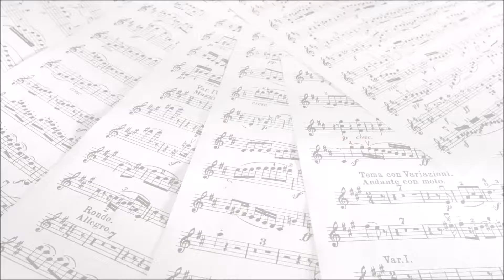BANDA DE PERCUSSÃO RUDIMENTAR EREM SIMOM BOLÍVAR NA 2ª ETAPA DA XIII COPA PERNAMBUCANA DE BANDAS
BANDA DE PERCUSSÃO RUDIMENTAR EREM SIMOM BOLÍVAR
XIII Copa Pernambucana de Bandas e Fanfarras
II Etapa grande Recife, GREs Metropolitana Norte e Sul
Evento Realizado no dia 17 de Outubro de 2021
no Ginásio de Esportes PEREIRÃO
São Lourenço da Mata - PE

Prefeitura Municipal de São Lourenço da Mata
Apoio: Abanfare-PE
       GAC- Gerência de Ações Culturais
       Anarriê Produções